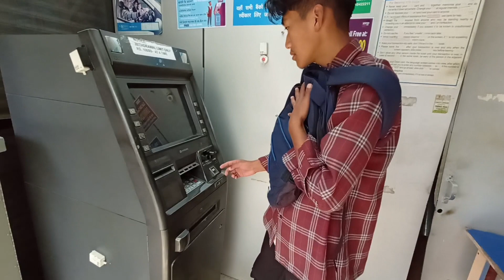Vlog with buddy ✌️. Bijanbari vlog ❤️.ATM Kanda 🤣🤣🤣.